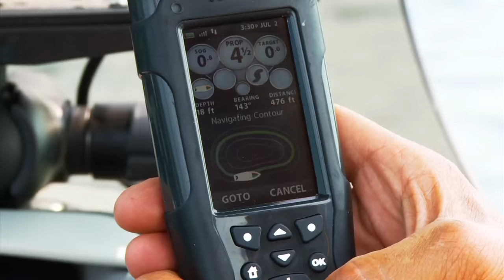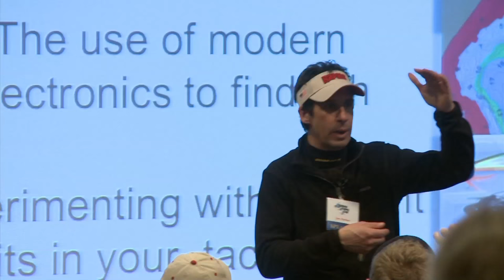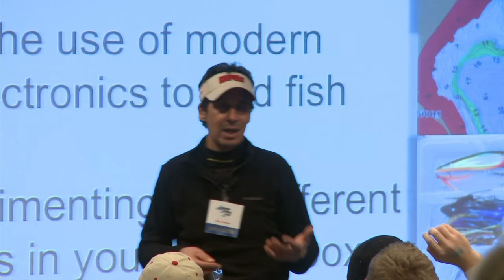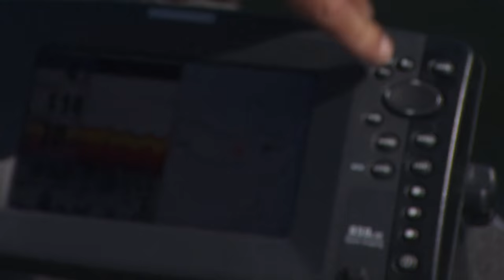Magic Bait Smallmouth - Lindner's Fishing Edge 2013 S5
Your tackle box is filled with magic baits! The trick is choosing and using the right ones to suit fish mood and fishing conditions.